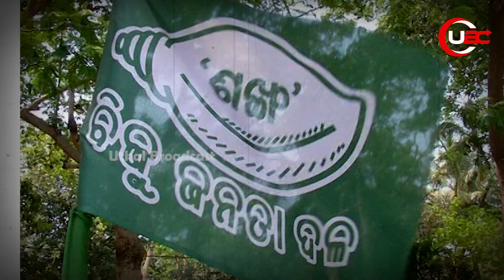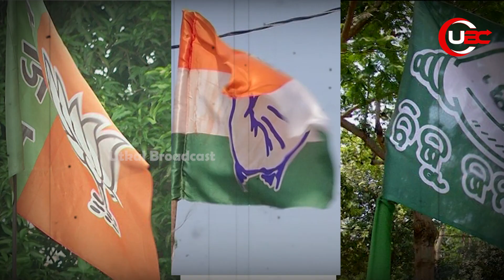ଅପରାଜିତାଙ୍କୁ ‘ଚବିଶ’ ଚିନ୍ତା, ପପୁଲାରିଟି ବନାମ ଇକ୍ୱେସନ